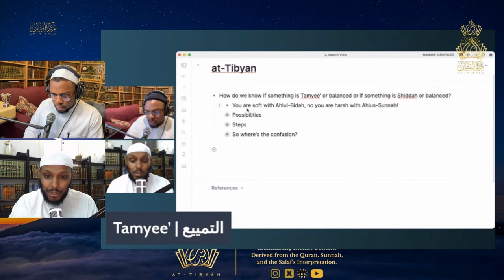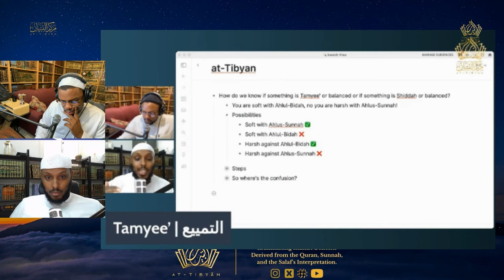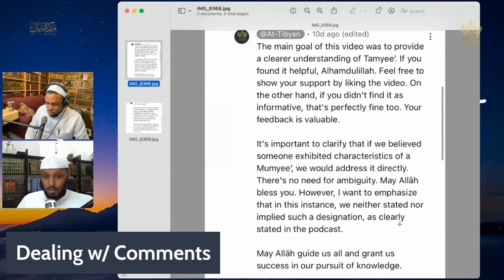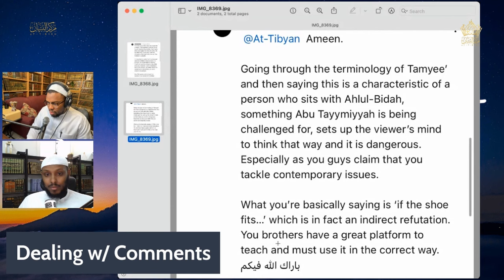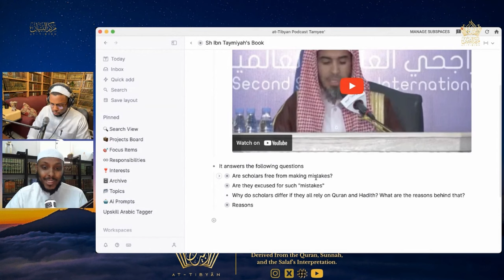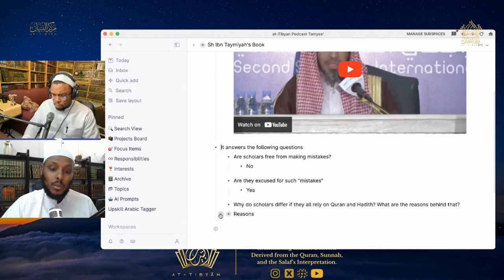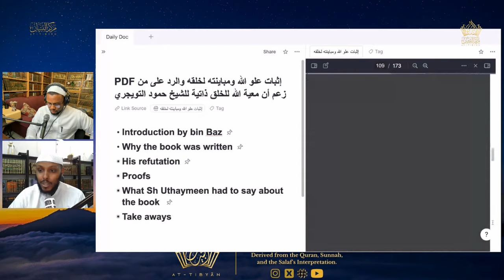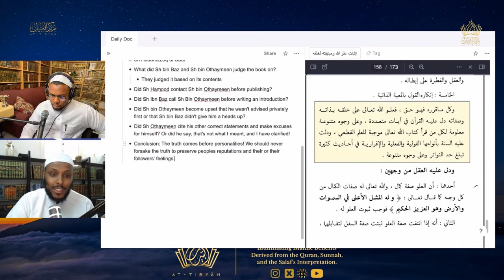Balancing Perspectives: How to Address Scholars' Errors While Avoiding Extremes | Ep.27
Join us in episode 27 as we dive into the nuanced topic of addressing mistakes made by scholars while maintaining a balanced perspective on Islamic teachings. It’s crucial to understand the principles of dealing with scholarly errors and learning how to navigate potential extremes while emphasizing the importance of moderation and understanding.

But first, we take a moment to revisit some of the key points from our previous episode on Tamyee’. It was a conversation that sparked a lot of thought and generated some interesting discussions in the comments.

This new episode will be premiering Monday Inshaa Allāh, but here is the early access link if you’d prefer not to wait:

00:00:00 Intro
00:00:40 Podcast Layout
00:03:58 Reviewing Comments of the Tamyee' Podcast
00:11:10 Reviewing the Tamyee' video
00:17:31 Challenge to those saying we labeled others as Mumayee'
00:18:26 2nd Clip: We ourselves have been accused of Tamyee'
00:22:36 Stay away from Extreme Love & Hate
00:24:27 3rd Clip: Not establishing a ruling
00:32:06 Responding to a commenter
00:36:18 Well.. 'If the shoe fits'
00:40:02 How to deal with the mistakes of scholars
00:48:45 People fall into two extremes
00:54:03 The Second Extreme
00:55:41 Students Obligation when dealing w/ differing
00:58:08 Some people look for mistakes
01:07:11 Differing that accrued between Sh Uthaymeen & Sh Hamood